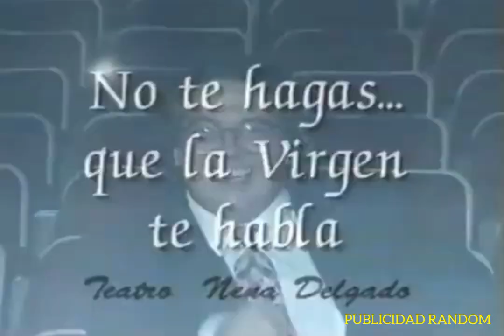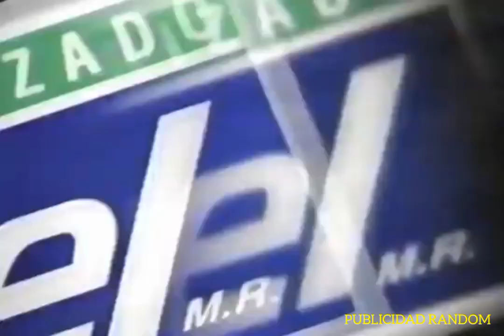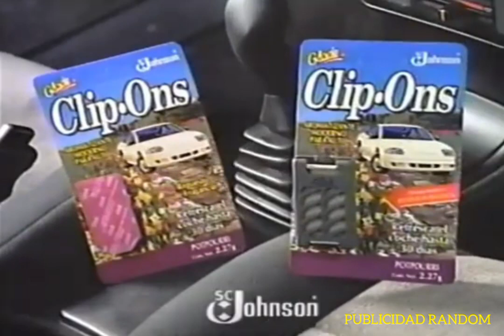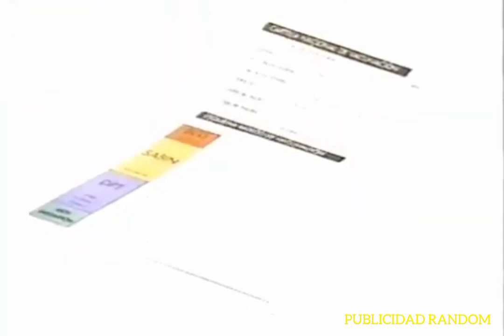comerciales XEAW canal 12 imagen familiar 1995 1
crédito a Antonio Nelli Oficial